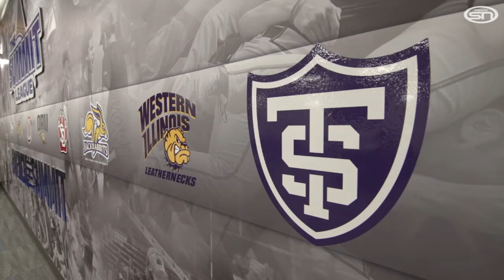St. Thomas Phil Esten Interview | 7/1/21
With the calendar turning to July 1, the University of St. Thomas has officially joined the ranks of Division I athletics!

David Brown spoke with St. Thomas athletic director Phil Esten about what today means and how the school is approaching its first full season in D1.